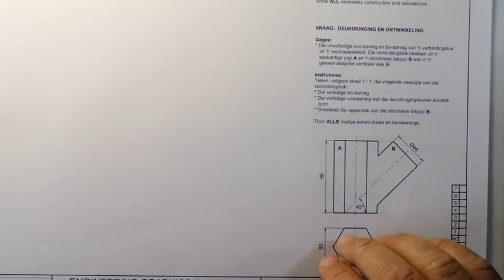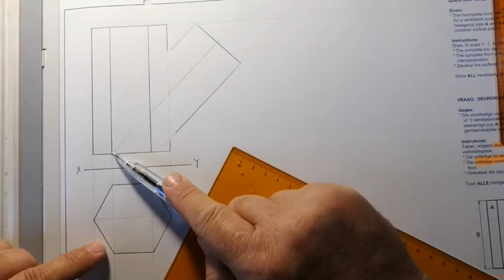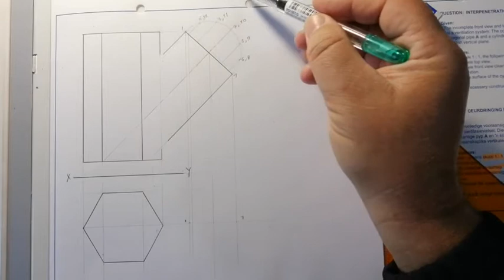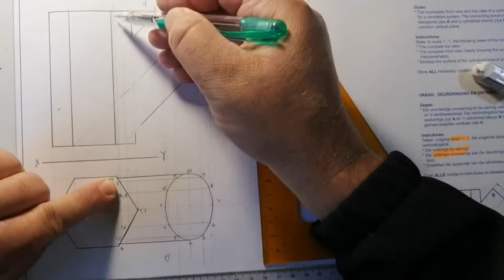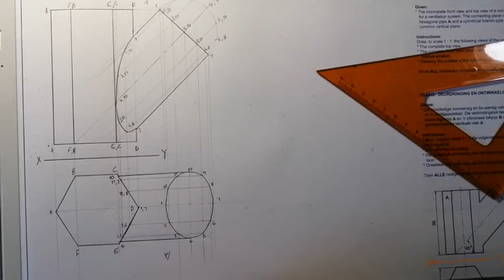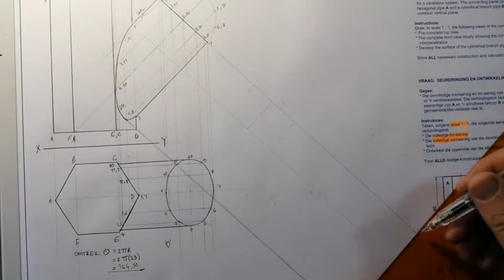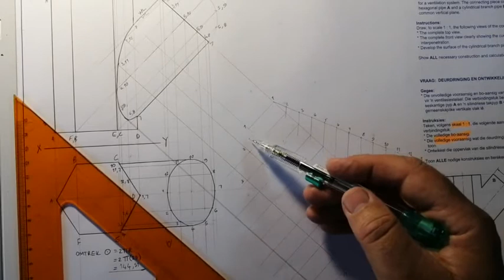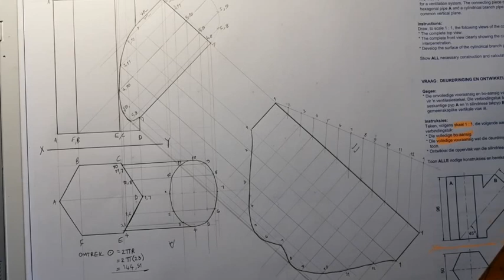Gr 12 IGO DEURDRINGINGSKROMME 1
Deurdringingskrommes en ontvouings video 1